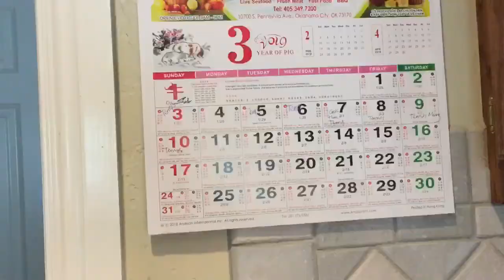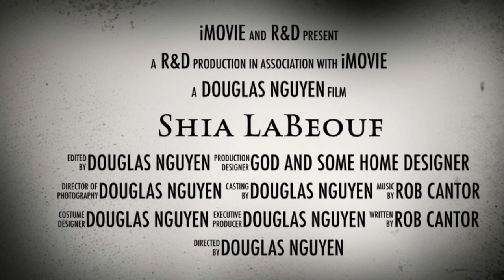Actual Cannibal Shia LaBeouf (Live Action Film) [Song by Rob Cantor]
I actually made a film with two of my friends. I’ve been thinking about making this film since January 2019, so I hope you guys enjoy his film I made.